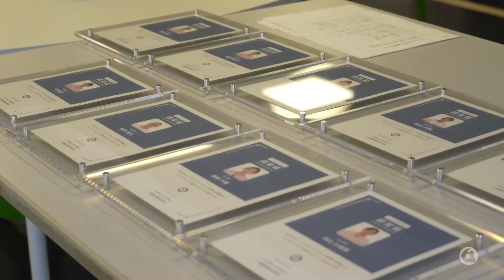Keiju Diary | ノーリフトマイスター研修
【Keiju Diary】
けいじゅヘルスケアシステムの日常を切り取ります。

【ノーリフトマイスター研修】
持ち上げない介護、「ノーリフト」を学ぶ研修の様子をご紹介します。
今回初めて「ノーリフトマイスター」と名付けられ、9名のマイスターが誕生しました。